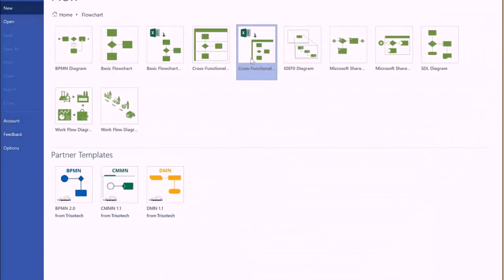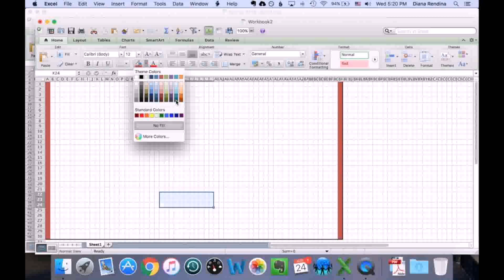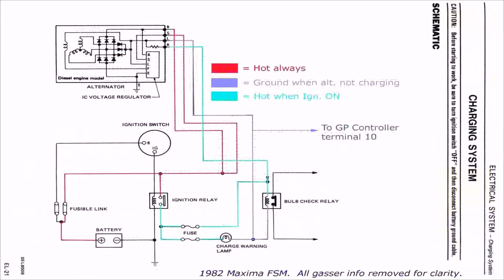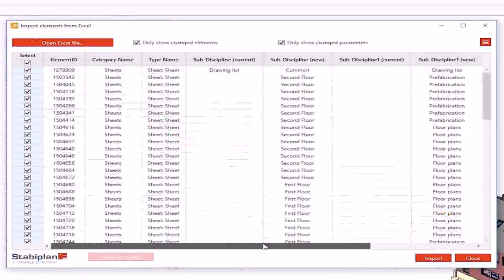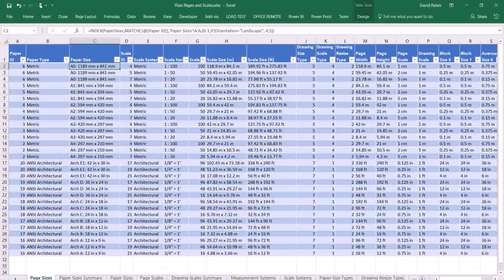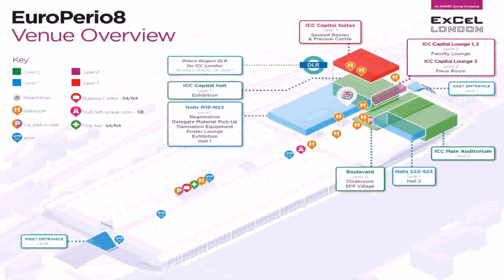Create Floor Plans In Excel - DaddyGif.com (see description)